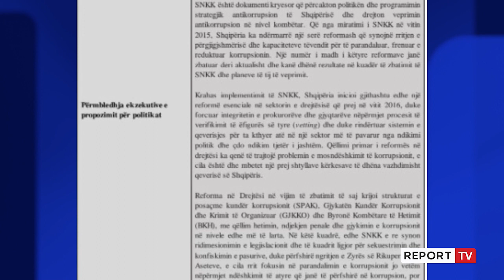Strategjia antikorrupsion, në 'lupë' financimi i partive, do të publikohen online të ardhurat!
Një strategji antikorrupsion për vitet 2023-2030 synon që të bëjë transparente financimet e partive politike sidomos në periudhat zgjedhore. Në draftin e siguruar nga Report Tv, shtrohet shqetësimi për korrupsion të lartë në disa institucione publike e private, sidomos në shëndetësi e infrastrukturë.